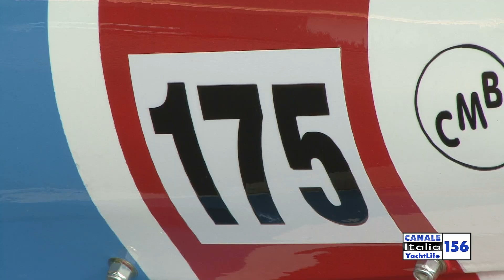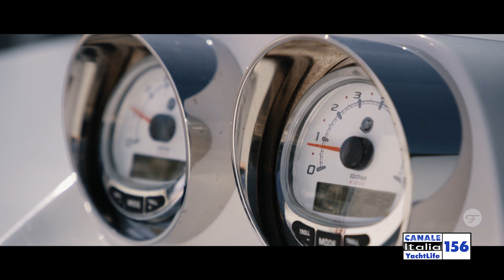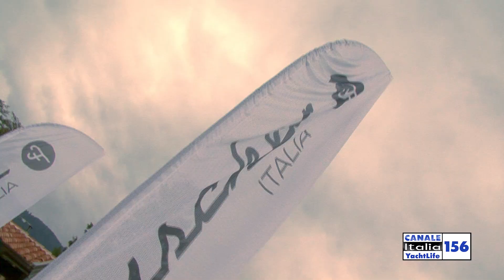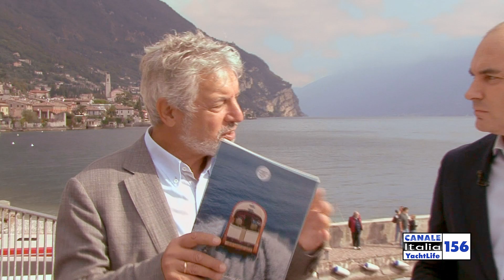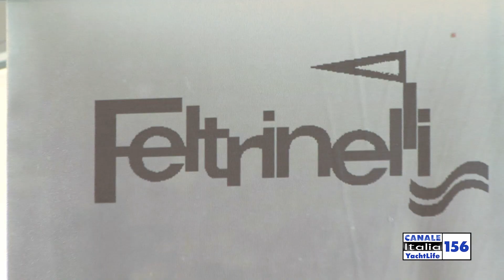CANTIERE NAUTICO FELTRINELLI PRESENTA LA FLOTTA FRAUSCHER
L’intera flotta Frauscher, per due giorni è stata a disposizione dei molti appassionati e curiosi che hanno provato in acqua gli esclusivi motoscafi, perfetto equilibrio tra adrenalina ed eleganza.
Per la prima volta in Italia è stato possibile salire a bordo delle elettriche TimeSquare 20 e 740 Mirage Air.

Cantiere Nautico Feltrinelli. Il Cantiere Nautico Feltrinelli, che ha festeggiato nel 2019 il 100° anniversario della attuale sede di San Carlo a Gargnano sul Garda, fa tutt'ora capo alla famiglia Feltrinelli, originaria del luogo e legata alle costruzioni navali fin dalla fine del '400. È importatore italiano degli scafi Frauscher, Officina Autorizzata Volvo Penta e MerCruiser. Le strutture del cantiere di Gargnano e l’alto livello di specializzazione del rimessaggio rappresentano i punti di forza della nautica Feltrinelli, in grado di offrire ai propri clienti un servizio completo di altissimo livello qualitativo.

0:00 LA STORIA DEL CANTIERE NAUTICO FELTRINELLI
3:20 LA NAUTICA FELTRINELLI OGGI
4:02 FRAUSCHER ITALIA
4:43 LA GAMMA FRAUSCHER
5:55 LE BARCHE ELETTRICHE FRAUSCHER
6:38 I MODELLI PIÚ VENDUTI
7:55 USATO CERTIFICATO E REVISIONATO
8:40 PROGETTI FUTURI
9:01 TIMESQUARE 20 & 740 MIRAGE AIR

Servizio a cura di Emanuele Donald Zenoni

CANALE ITALIA YACHTLIFE
Il canale tematico dedicato alla nautica.Presentazioni di Yacht e Mega Yacht con prove delle ultime novità del mercato e tutte le notizie dal mondo del mare. Canale Italia YachtLife, un mare da vivere. Canale 156 del digitale terrestre.
Canale 861 di Sky.